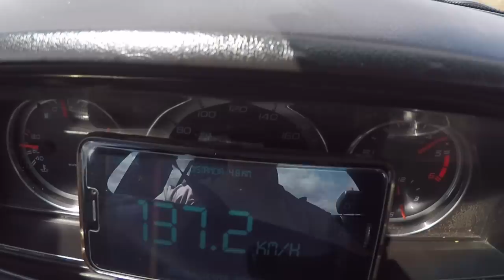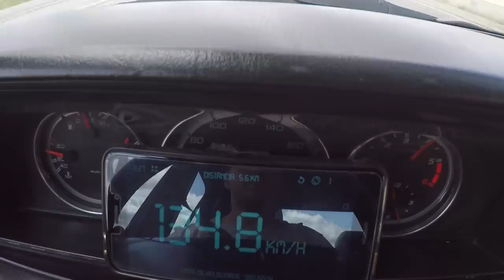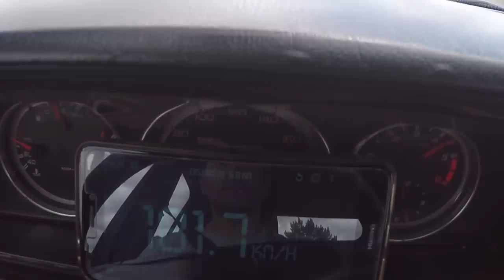450HP Mercedes 190D bem BRUTO. SUPRA DOS DIESEL ?? OM606 - Portugal Stock and Modified Car Reviews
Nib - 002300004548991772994